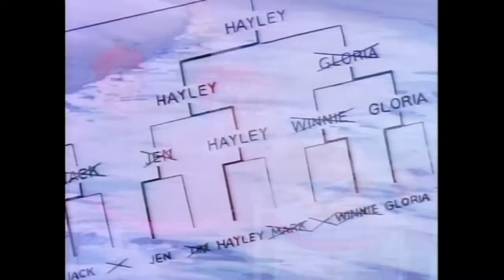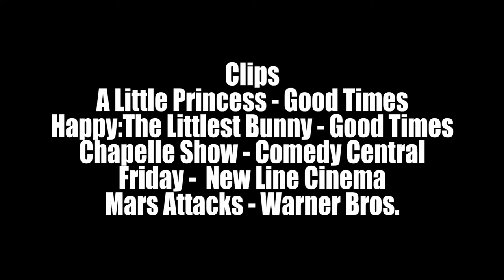Filly Film Reviews: Curly, the Littlest Puppy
Size has nothing to do with this cartoon.